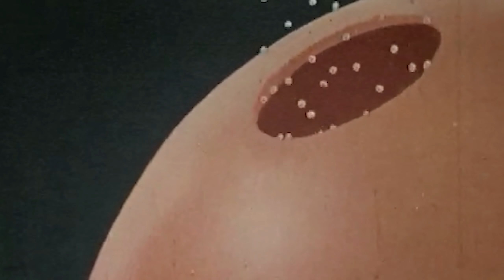DE GRUWELIJKSTE ASCENDED CELESTIAL GRIFFIN in ARK Ragnarok MODS 40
Code: MEGASALE35